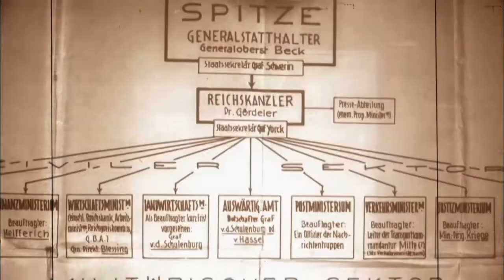Operace Valkýra Atentát na Hitlera (31.5.2021 ve 20:00 na CS HISTORY)